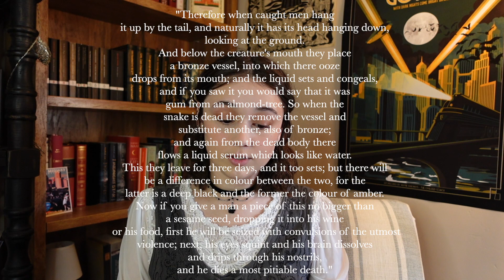Was Poison Used in Ancient Warfare?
Where you can find me ⬇
Goodreads: Lady Nord